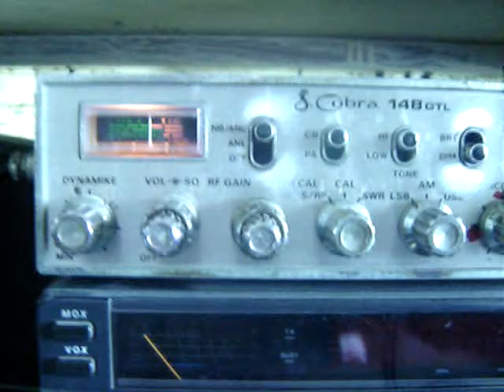328/327KL137 PETER AND 10AD113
CROACIA CON BUENA SEÑAL ESTE DOMINGO